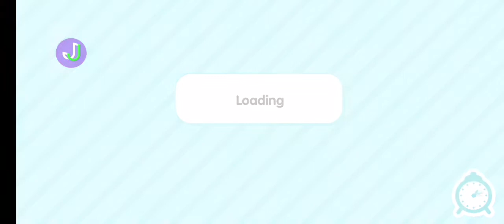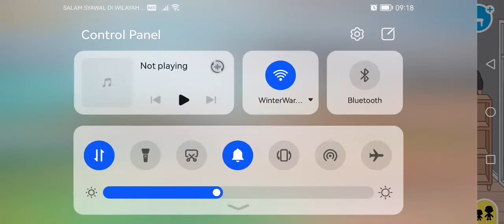SQUID GAME(PART 2)Toca Boca Life World